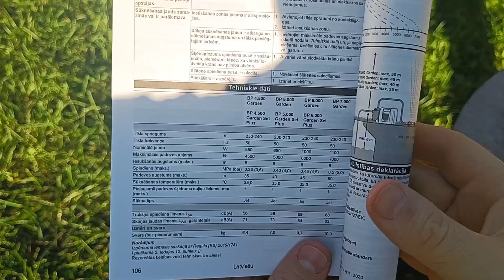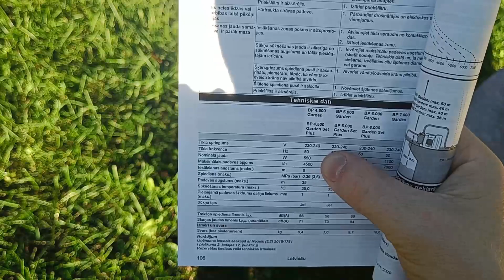Компактный, надежный и долговечный насос для сада BP 4.500 Garden(Обзор и тест)/GARDEN PUMP BP 4.500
Мощный и долговечный насос для сада BP 4.500 Garden – идеальное решение начального уровня для полива растений водой из альтернативных источников (бочек, цистерн и т. п.), обеспечивающее сбережение ценных природных ресурсов.

Компактный, надежный и долговечный насос для сада BP 4.500 Garden является прекрасным бюджетным решением для полива растений водой из альтернативных источников, например цистерн или бочек с дождевой водой. Он обеспечивает эффективное всасывание воды и создание ее оптимального напора. Благодаря малому весу и эргономичной ручке модель BP 4.500 Garden очень удобна в переноске. Кроме того, она не требует обслуживания и применения инструментов для подключения. Большой ножной выключатель позволяет удобно включать и выключать насос, а применение высококачественных материалов обеспечивает долгий срок его службы. При этом Kärcher предлагает продление гарантии до 5 лет. Дооснащение насоса BP 4.500 Garden электронным реле давления обеспечивает его автоматическое включение / отключение в зависимости от расхода воды, повышающее удобство полива и позволяющее также использовать насос в целях домового водоснабжения.

Технические характеристики
Макс. мощность двигателя (Вт) 550
Макс. производительность (л/ч) 4500
Высота подачи (м) макс. 36
Давление (бар) макс. 3,6
Высота всасывания (м) 8
Температура подачи (°C) макс. 35
Соединительная резьба G1
Длина кабеля (м) 1,5
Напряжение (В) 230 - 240